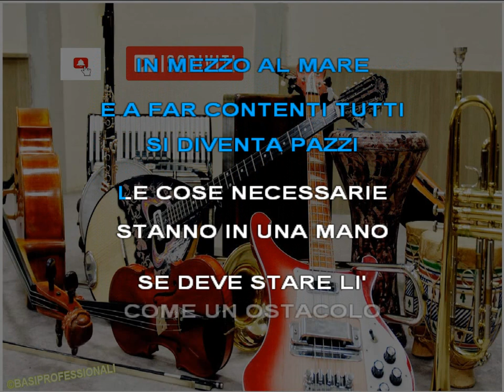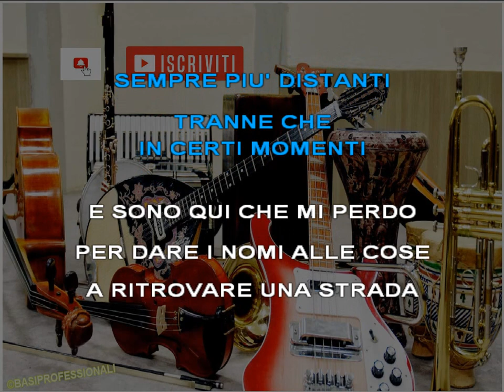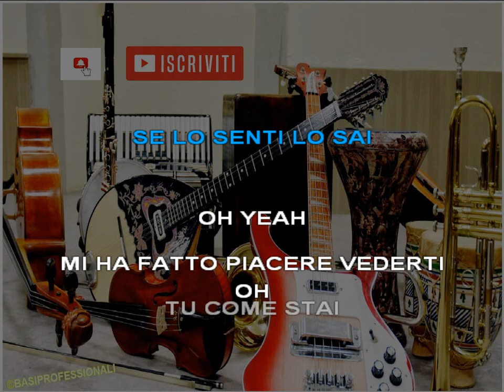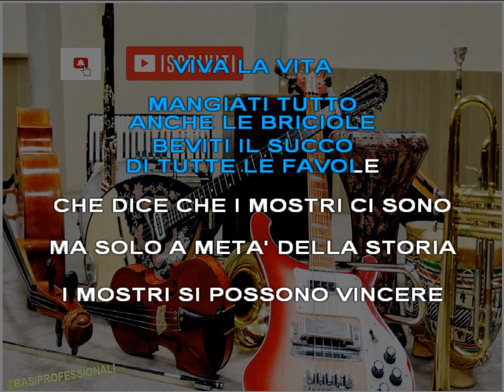JOVANOTTI★SE LO SENTI LO SAI★KARAOKE(NEW VERSION)